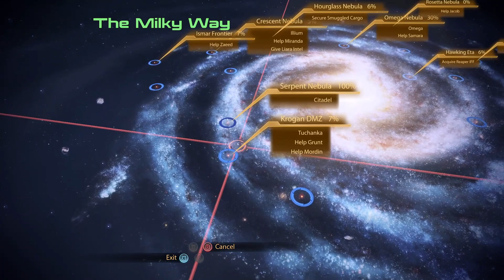Mass Effect Legendary Edition (Mass Effect 2 Modded ): Travel To The Krogan DMZ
Mass Effect 2 (Modded)  Re-Recorded  Part 95 , I couldn't find the video while fixing issues in the ME2LE playlist So I re-recorded it.  Then found the original video in the mess that is the ME2LE playlist.  So now...this is an extra video...
CHAPTERS:
00:00 (CIC Team Check)
00:22 (Leaving The Citadel)
00:29 (Travel To Krogan DMZ)
00:48 (Tuchanka)
01:21 (CIC)
01:28 (Prep)
02:02 (Landing)
02:30 (Standing)
*Welcome to a (modded) playthrough of Mass Effect 2!
Basic Information to follow:
Name: Anthony Shepard
Background: Colonist / Ruthless
Morality: Renegade (Mostly Renegon)
Class: Adept
Mods used for this run...

^(Zaeed's Tactical Grey)^

^(Custom Shuttles)^

^(Jacob Taylor's Tailor)^

^(Anderson and Hackett Consistency Mod (ME2LE)^

^(Aria Consistency Mod (ME2LE)^

^(Cerberus Ladies Wear Cerberus)^

^(Early Recruitment (LE2) )^

^(Refund Guy Consistency Mod (ME2LE) ) ^

^(Kelly and Kenson Restoration (LE2) ) ^

 (Liara Consistency Mod (ME2LE) ) ^

^ ( Nearly Unrestricted Weapons for LE2) ^

^((ME2LE) No Headgear for Squadmates)^

^(White M-96 Mattock Assault Rifle)^

^(Gold Toilets)^

^(New Outfits And Eyes For Samara)^

^(UPDATED Ghost White Kasumi Loyalty Armor)^

^(New Outfits For Mordin)^

^(Shepard Movement Animation Replacer (LE2 and LE3) ) ^

^(Padme's Other Hoodies Retextures for LE2 and LE3) ^

^(Consolers Names Fixed - Made obsolete by the LE2 Unofficial Patch) ^

^(Reaper Husks Consistency Mod (ME2LE) )^

^(Urdnot Grunt)^

^(Terminus Armor For Garrus)^

^(Legion The White)^

^(Custom Hammerheads)^

^(Miranda's New Outfits)^

^(New Outfits For Jack (ME2LE) )^